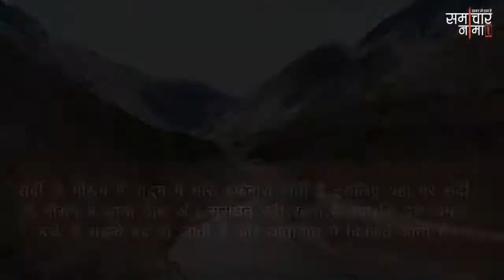जम्मू कश्मीर की जांस्कर घाटी में बसा यह खूबसूरत पर्यटन स्थल आपका मन मोह लेगा | सामाचार नामा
आपकी जानकारी के लिए बता दें कि कुंलून पहाडियों और हिमालय की श्रृंख्लाजओं में बसा लद्दाख, जम्मूक और कश्मीुर का बेहद लोकप्रिय और खूबसूरत स्थालन है। विस्तृत जानकारी के लिए दिया गया लिंक खोलें